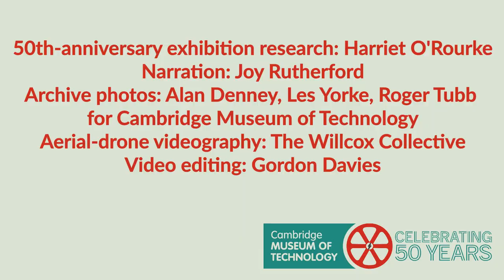Fred Dibnah repairs Cambridge Museum of Technology chimney in 1992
Celebrating the 30th anniversary of steeplejack Fred Dibnah’s ascent of Cambridge Museum of Technology’s chimney in May 1992 to undertake repairs. Watch how he did it!